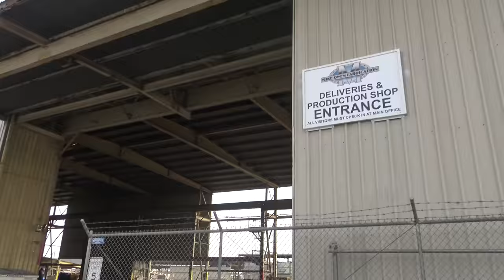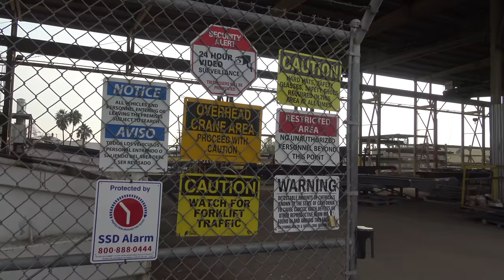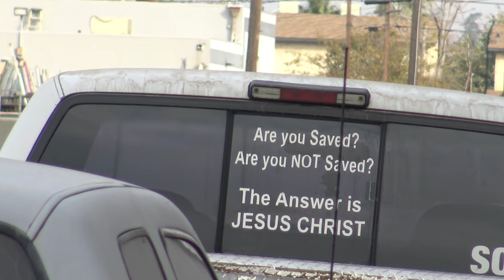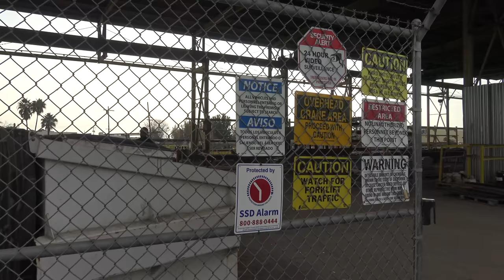Walk Of Shame Gangsta Grandpa And His Goons Making Fools Of Themselves Put On ✅-1st Amendment Audit